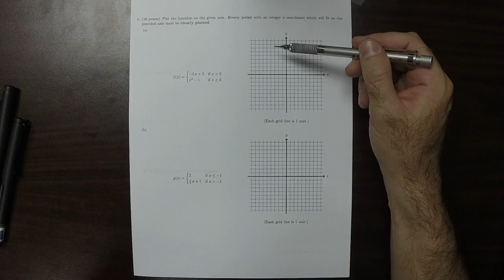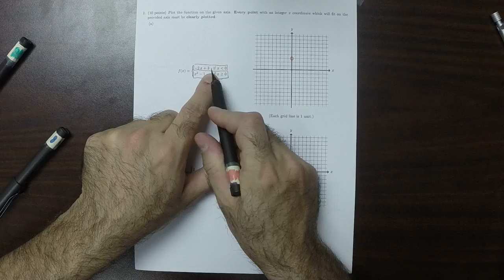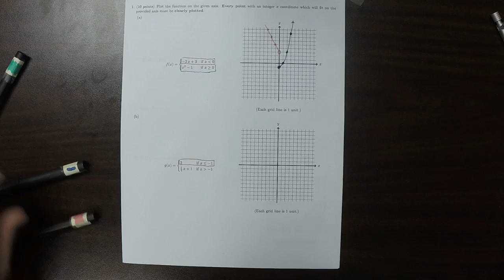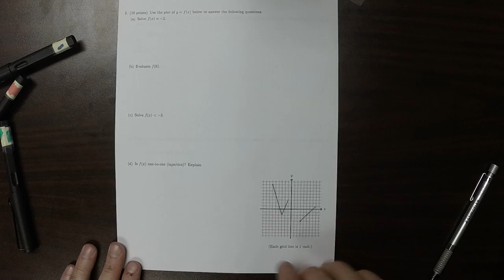16f MATH 1314: quiz_07